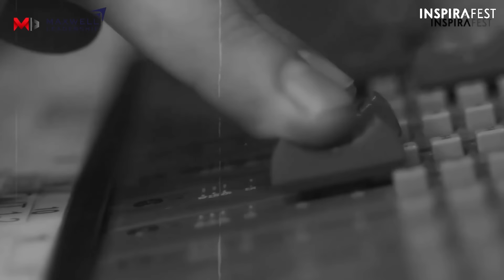ANIES BASWEDAN AKHIRNYA BICARA SOAL MASA DEPAN POLITIKNYA | Friends of Merry Riana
Friends of Merry Riana ft. Anies Baswedan

Anies Baswedan akhirnya mengungkapkan pandangannya tentang masa depan politiknya! Dari isu Pilkada 2024 hingga kontroversi tentang 'matinya demokrasi,' Anies memberikan perspektif jujur dan tegas tentang keadaan politik Indonesia. Tak hanya itu, ia juga menjawab spekulasi mengenai kemungkinan mendirikan partai baru, serta cerita di balik julukan 'Anak Abah'. Dengar langsung dari sosok yang telah lama menjadi pusat perhatian politik Indonesia

Tonton selengkapnya ya.

00:00 Opening
01:40 Sebutan 'Anak Abah' Berawal dari Podcast Friends of Merry Riana
03:41 Anies Baswedan Memberikan Status sebagai Pengangguran
05:44 Refleksi Anies Baswedan di Pilpres dan Pilkada DKI Jakarta
11:42 Lebih Sakit Kalah di Pilpres atau Pilkada?
19:52 Ciri-ciri Matinya Demokrasi
22:36 Ketika Anies Baswedan Ditawarkan Ikut Pilkada Jawa Barat
28:31 Alasan Anies Baswedan Memberikan Visi dan Misi untuk Jakarta
36:21 Apakah Anies Baswedan Bikin Partai Baru?
37:14 Anies Baswedan Minta Tanda Tangan Merry Riana
40:40 Tentang John C. Maxwell dan Kepemimpinan
53:50 Komentar Anies Baswedan Soal 5 Sosok Terkait Jakarta
58:15 Kalau Pak Anies Bisa Menjadi Seseorang Dalam Sehari, Mau Menjadi Siapa dan Kenapa?
01:07:34 Pesan Anies Baswedan untuk Warga Jakarta
01:17:25 Closing

Dapatkan Tiketnya untuk Belajar dan bertumbuh langsung bersama Maxwell Leadership di InspiraFest Day to Grow di sini :

Koleksi BUKU & MERCHANDISE Merry Riana di Apps MERRY RIANA
DOWNLOAD Apps Merry Riana sekarang juga, GRATIS! Tersedia di :